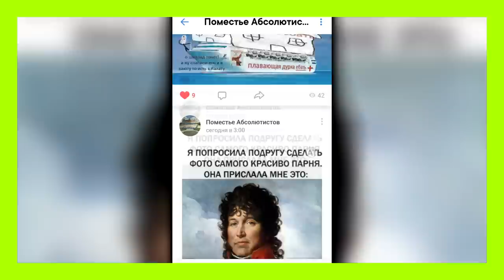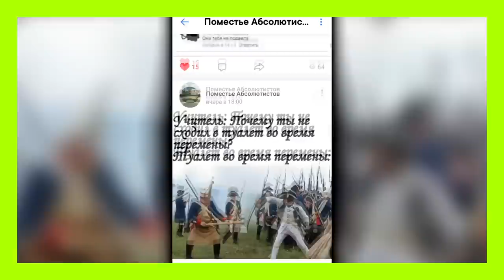Греческая Гражданская Война на пальцах